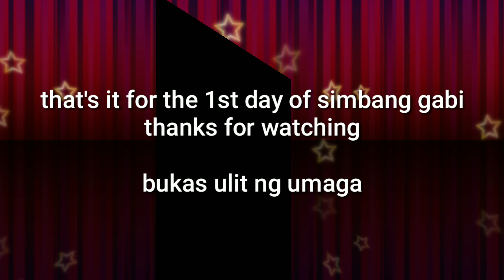Simbang Gabi Day 1 V96 | 3rd Gen's Vlog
Filmed Date: Dec. 16, 2020

Held at Mary Help of Christian Chapel